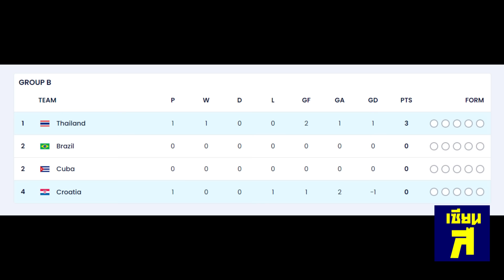ด่วน! เกิดขึ้นจริง! ช็อคโลก ฟุตซอลไทยเก่งดับซ่ายุโรป+3 สนามแตก! หมัดตะบันเต็มข้อ ชนะโครแอต2-1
เกิดขึ้นจริง! โลกตะลึง +3ฟุตซอลไทยดับซ่ายุโรป สนามแตก! หมัดตะบันเต็มข้อ ชนะโครแอต2-1